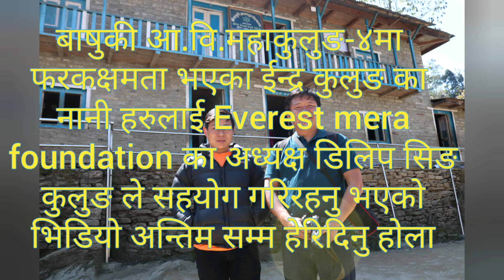समाजसेवी दिलिप कुलुङ द्वारा अशक्त विद्यार्थीलाई सहयाेग